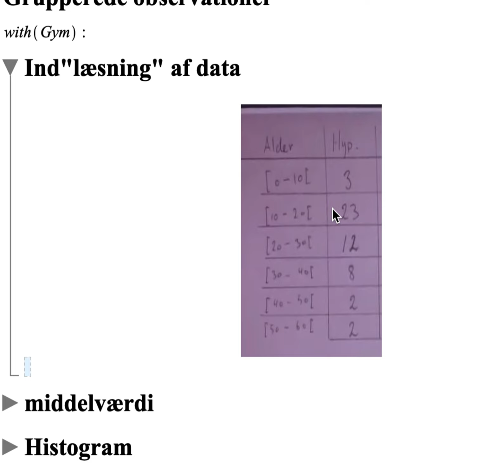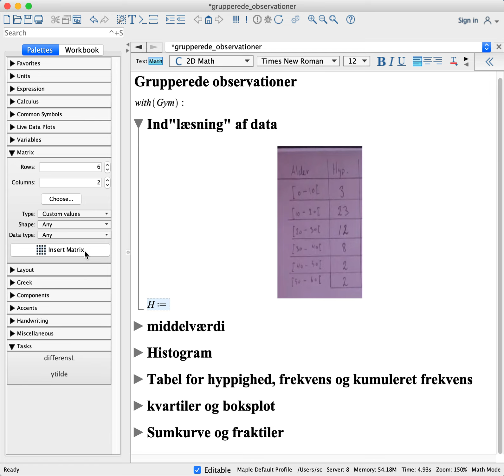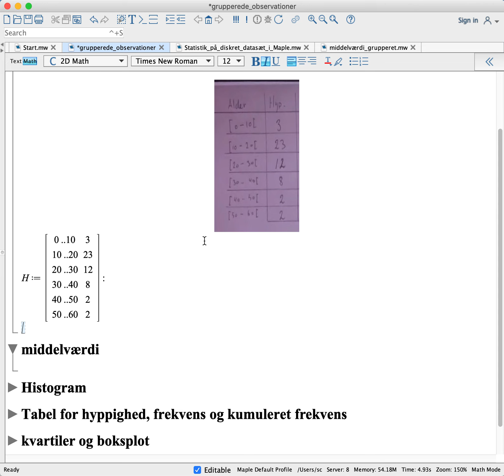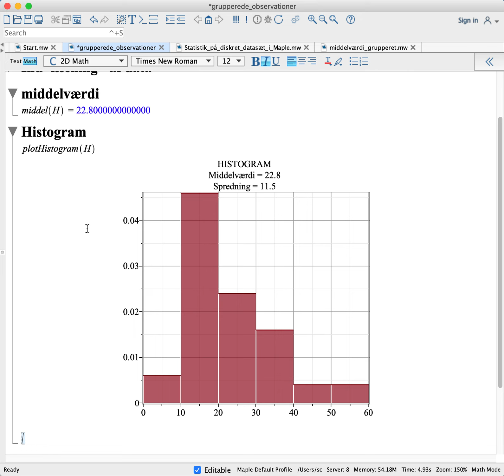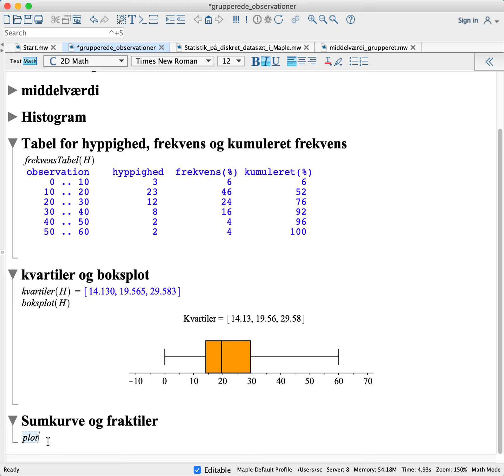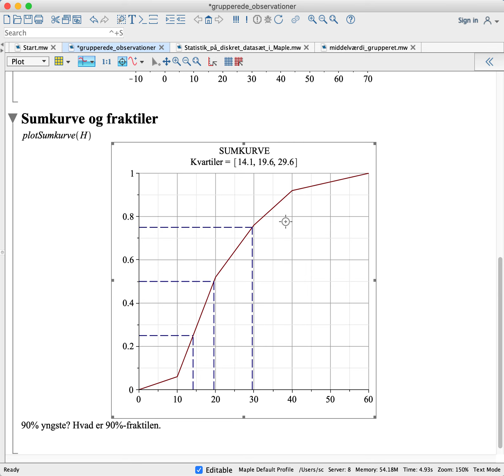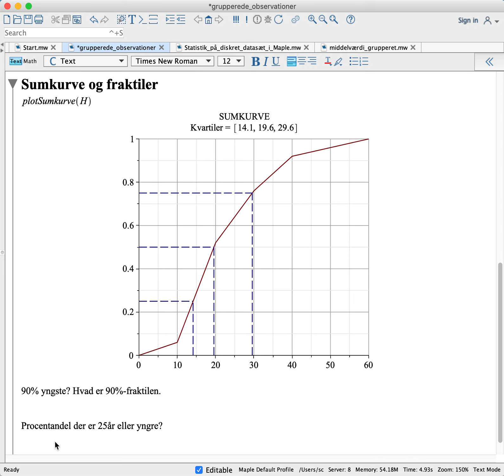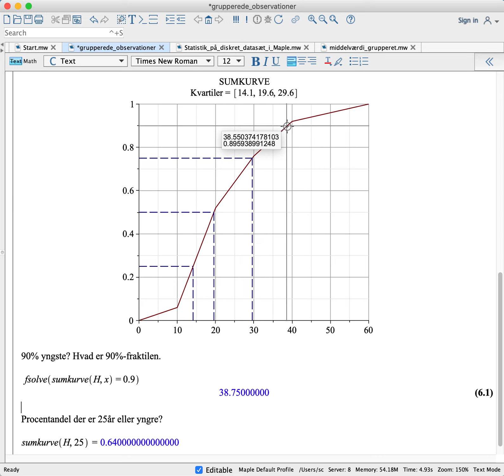Statistik på grupperede observationer [Statistik, Maple]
Ind"læsning" af data
middelværdi
Histogram
Tabel for hyppighed, frekvens og kumuleret frekvens
kvartiler og boksplot
Sumkurve og fraktiler